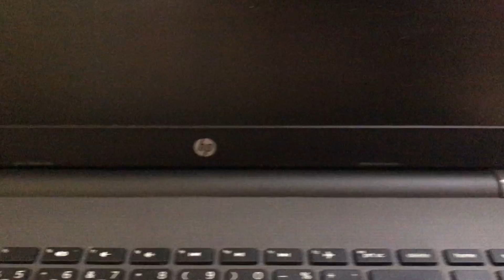How to change battery Hp Pavilion 3168NGW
How do I change the battery in my HP Pavilion?
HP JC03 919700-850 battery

45W AC Charger Fit for HP Pavilion 3168NGW
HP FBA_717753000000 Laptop